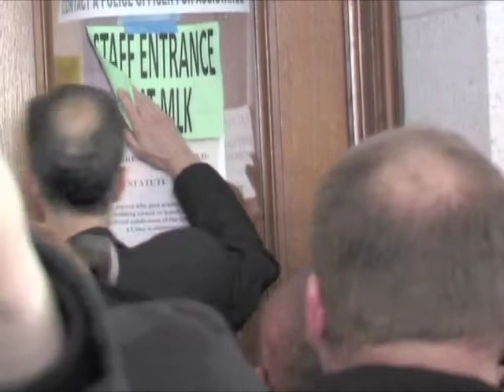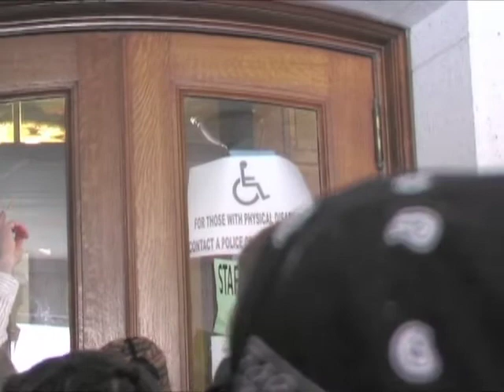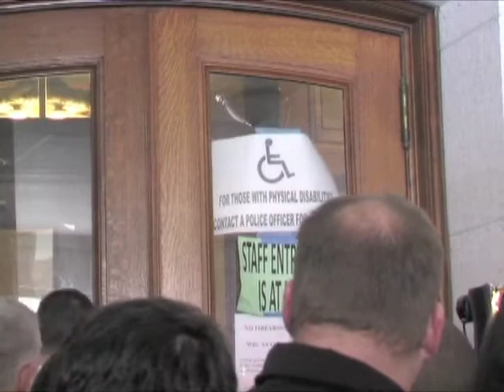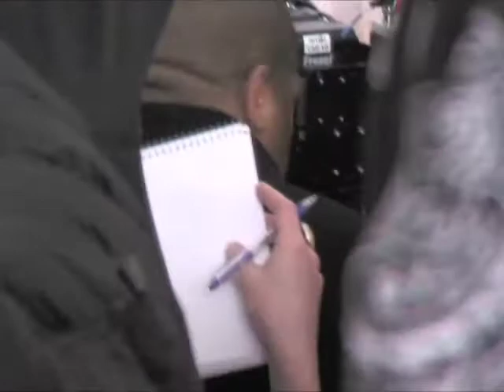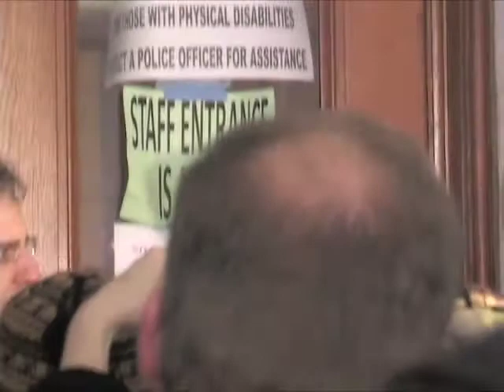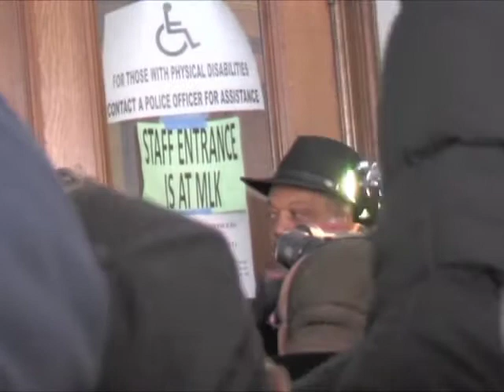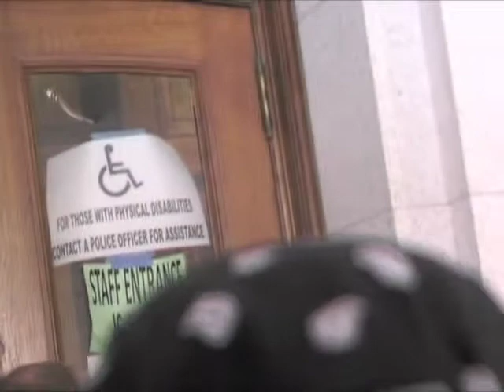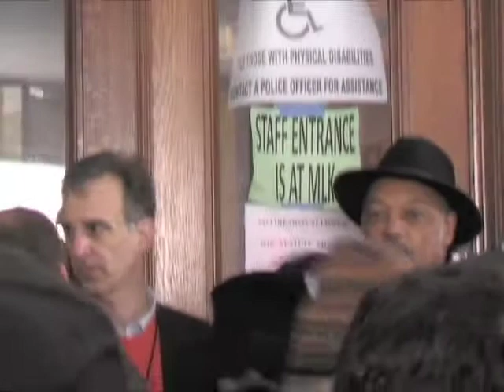Reverend Jesse Jackson Trying to Enter Wisconsin Capitol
Led by Rep. Joe Parissi, Reverend Jesse Jackson is not allowed in the Wisconsin Capitol. He remains calm and cool. Encourages the crowd to be patient. Joe Parisi is clearly agitated and is asking his colleagues from the other side to let him and Jesse into the building. Cop says Capitol is in lockdown. Parisi: "Outside, this is what Democracy looks like. Inside, that is what corruption looks like".